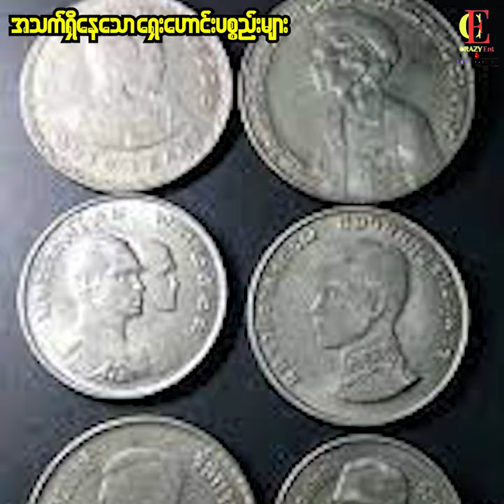အသက်ရှိနေကြသော ရှေးဟောင်းပစ္စည်းများ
အသက်ဝင်နေကြသော ရှေးဟောင်းပစ္စည်းများtopmagazine